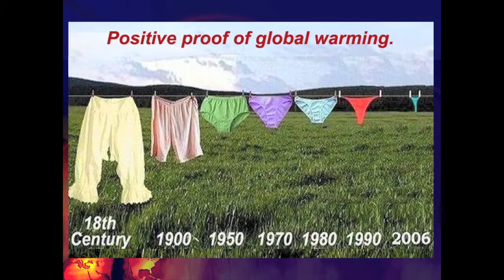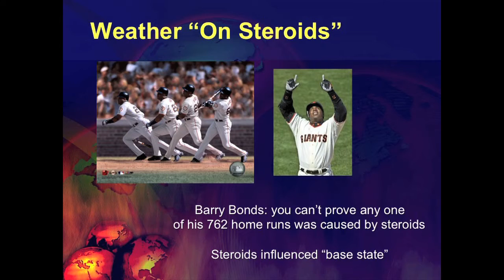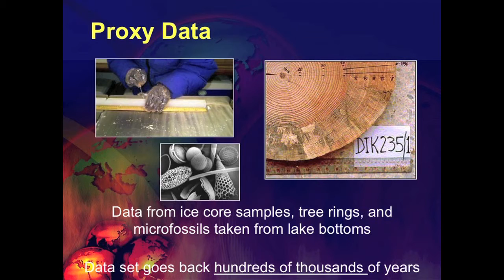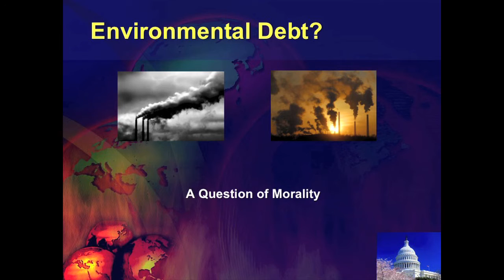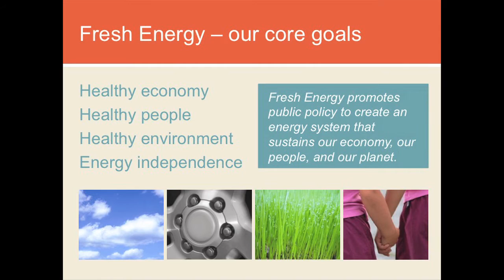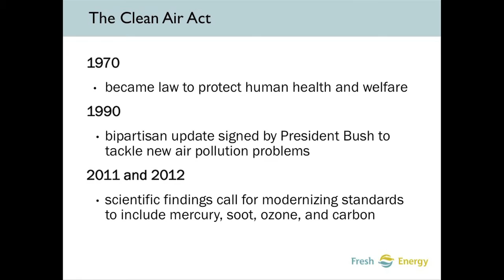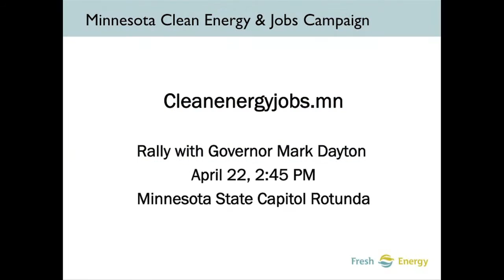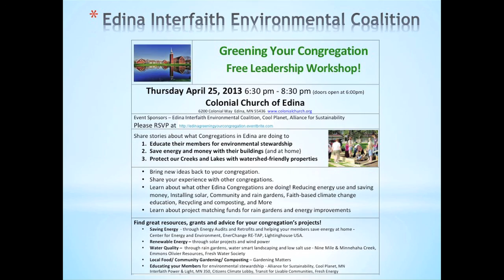"What's Up With The Weather" Discussion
The Edina Energy & Environment Commission hosted a discussion about the weather and climate change featuring Meteorologist Paul Douglas & J. Drake Hamilton, Science Policy Director of Fresh Energy.